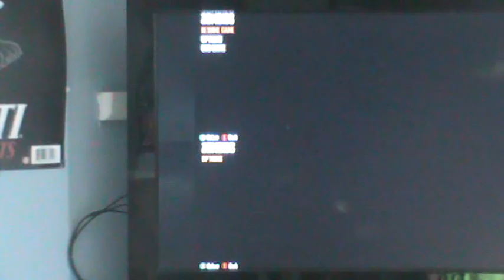origins part 1 getting r staffs